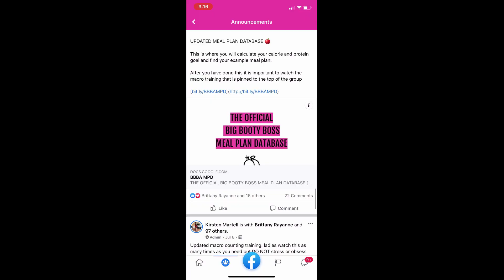12 WEEKS TO GROW YOUR CHEEKS // IN THE BBBA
12 Weeks to Grow Your Cheeks is coming at you HAWT Sept. 7th - Want a sneak peek of what to expect in the baddest girl gang on the net? Tune in to this episode ♥️